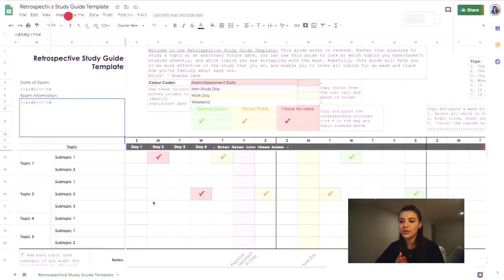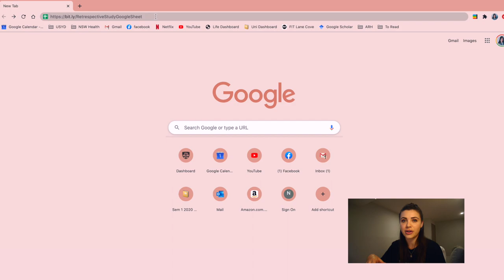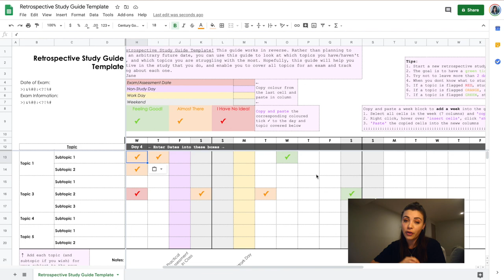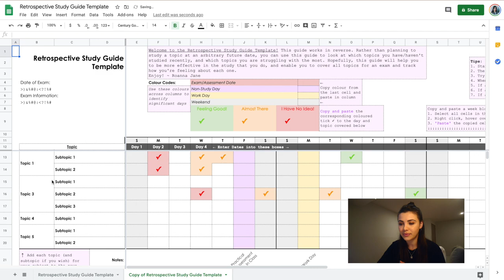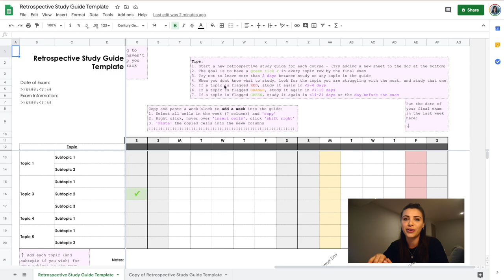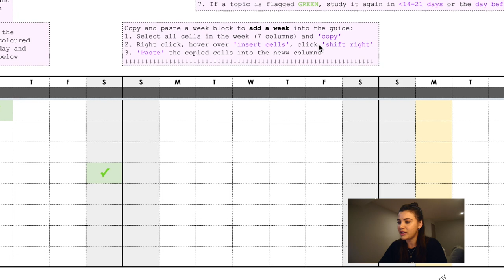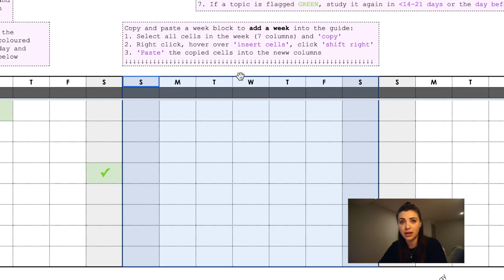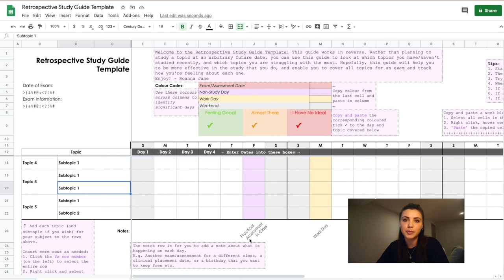How to Use a Retrospective Study Guide + FREE TEMPLATE!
I am very excited to share with you the template for my Retrospective Study Guide! Click the link below to access the template for free on Google Sheets.

☆ FREE TEMPLATE! ☆

03:34 - Template Overview
04:10 - How to Get Started
04:43 - Colour Coding
05:36 - How to Use The Coloured Tick System ✓✓✓
07:16 - Tips For Using The Guide
10:37 - How to Add More Weeks
11:22 - How to Add More Topics
12:04 - Using The Notes Row

I'm studying the Master of Nursing at the University of Sydney.

If you are interested in the Master of Nursing program at USYD you can click on this

💛 Ro xx